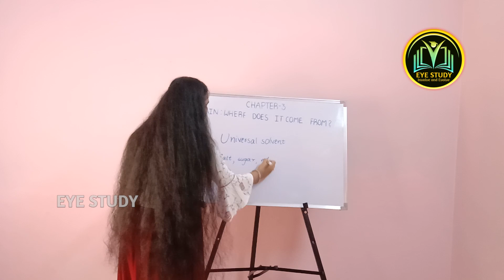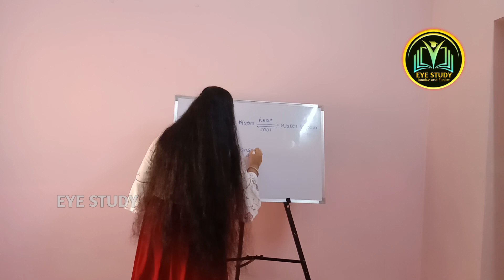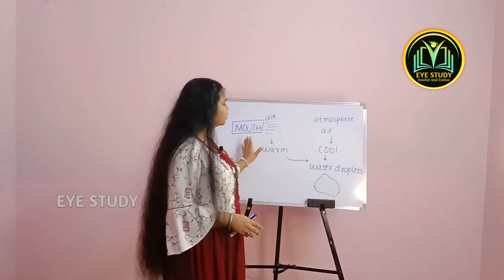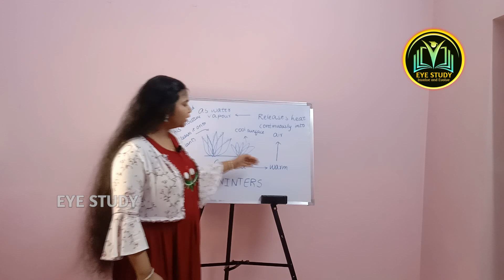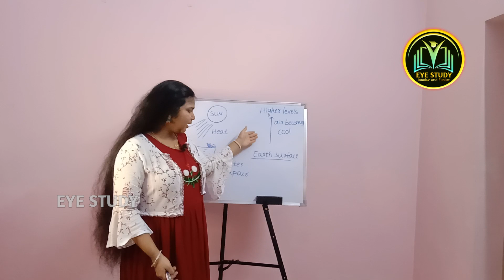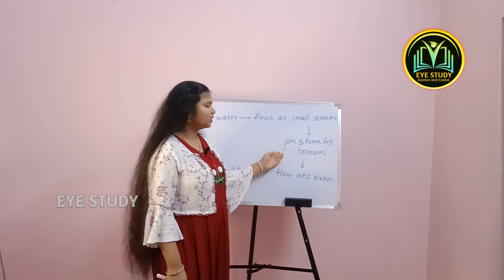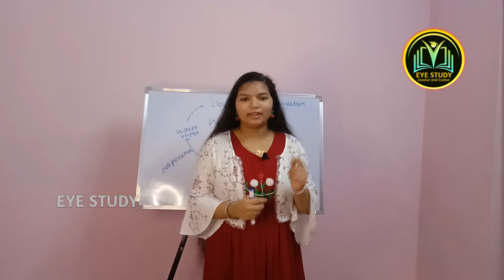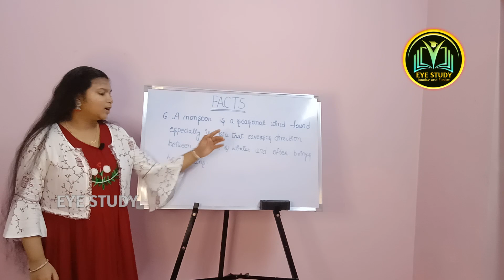SCERT || Science ||Class 6 || Chapter 3|| RAIN:WHERE DOES IT COME FROM?? || Madhavi ||EYE STUDY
Hello science maniacs, Here is the lecture video on Science Scert class-6, Chapter 3 “RAIN:WHERE DOES IT COME FROM??” by  JAYASRI MADHAVI

In this lesson we are going to cover
1.Forms of water
2. Evaporation
3.Cloud formation
4.Condensation
5.Clouds & Rain
6.Water cycle

We gave simple and vivid explanation that gives you good command on the each topic. Please drop your valuable suggestions and doubts in the comments section.

Chapter 4 tutorial will be posted soon.

We are trying our best.Hope you will be always support us.